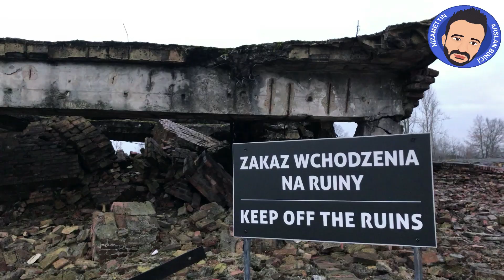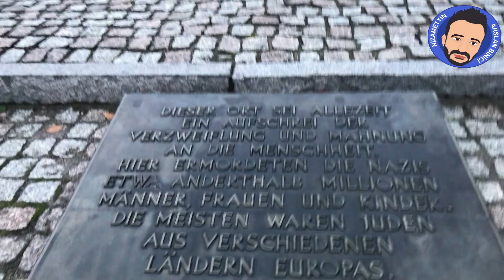AUSCHWİTZ NAZİ KAMPI VLOG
Herkese merhaba bu sefer çok farklı bir içerikle karşınızdayım. 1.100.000 insanın katledildiği toplanma kampını ziyaret ettim. İzlerken fark edeceksiniz ki konuşurken hata yaptım. Bunun sebebi orada hissettiğim derin üzüntü.  Kanalım büyüdükçe çok daha güzel videolar gelecektir. Bu seriye devam etmeyi düşünüyorum 😊❣️